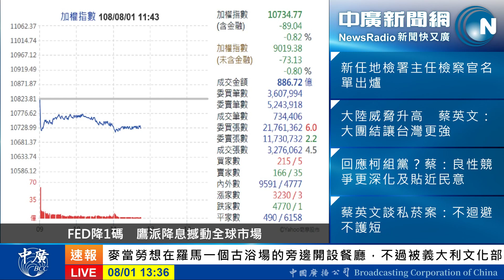【李竺禪│理財APP】毛小孩生病不用怕 「寵物險」幫你搞定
為了搶毛小孩商機，近年又有產險公司推出「寵物險」。通常「寵物險」承保的範圍有那些？保費貴嗎？有沒有道德風險？

理財APP連線訪問：政大風險管理與保險系主任 彭金隆教授